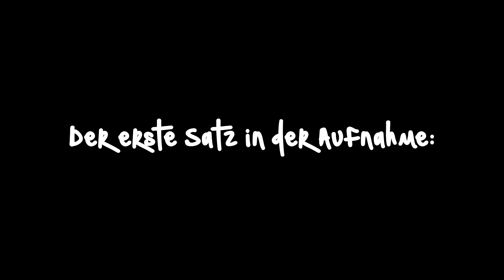EnderGames Turnier || +Bxsti, HerrBergfrau_ORG uvm. !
✎Designs:
►►Fragt in den Kommentaren, ich antworte gerne! c:
►►Ich hoffe ich konnte dich mit diesem Video unterhalten und wünsche mir dich das nächste Mal in einem neuen Video wiedersehen zu dürfen! :D

-Yannis

thx 4 hosting